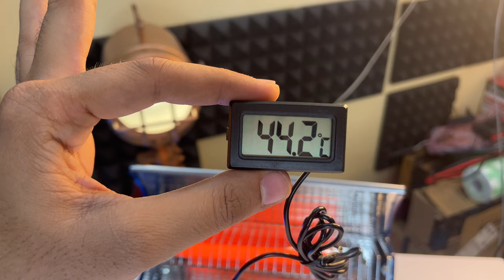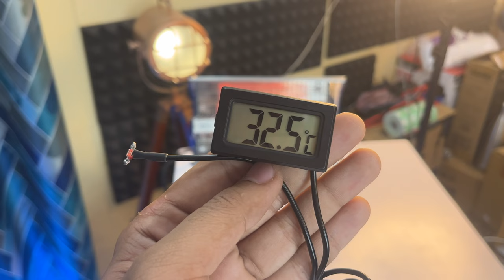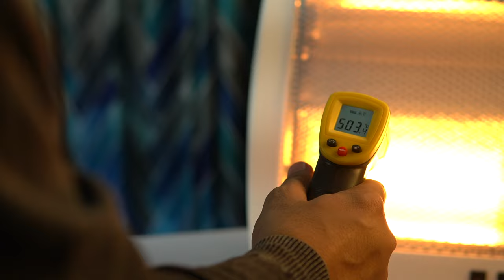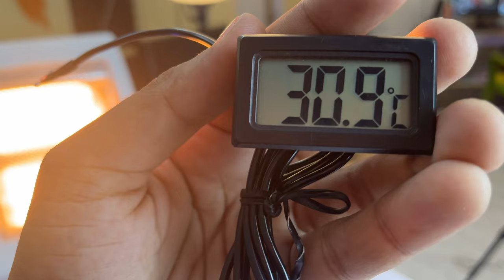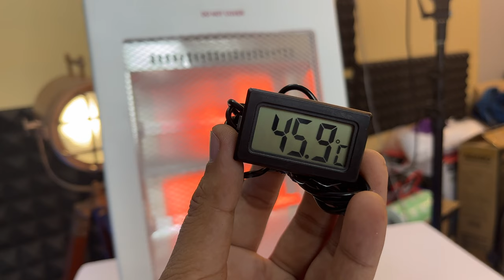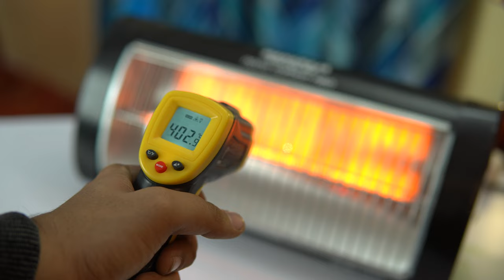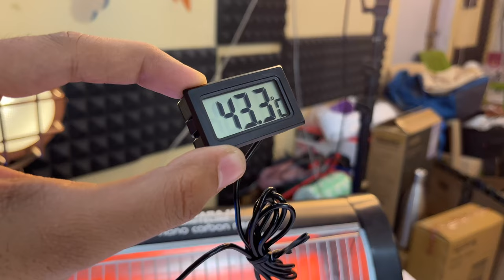कम बिजली (500 Watt) = ज्यादा गर्मी (500°C) !! Low Electricity High Heat || Best Room Heater In India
Energy Efficient Room Heater for winters in India under 1000 or 2000 Rupees from Amazon India for the year 2023 to 2024 .
If you searching for best budget room heater in India then this video may be helpful for you .

Bajaj Flashy 1000 Watts Radiant Room Heater

Bajaj Halogen RHX-2 New 800-Watt Room Heater

Havells Cozio Quartz Room Heater 800 Watt, 2 Heat Setting, 2 Year Warranty

Lifelong Regalia 800 Watts Quartz Room Heater for Home with 2 Power settings

(Paid Links)